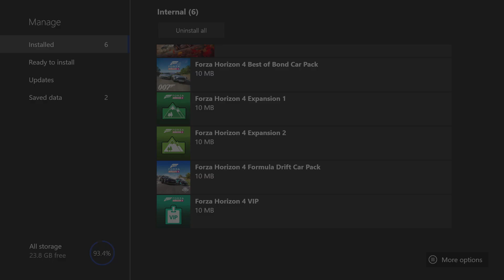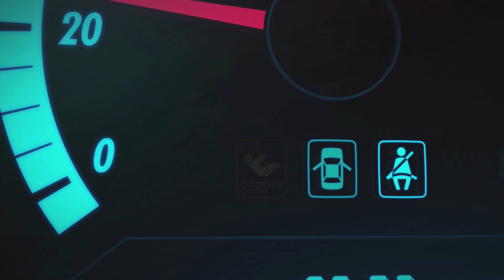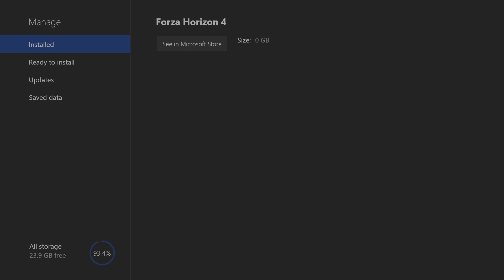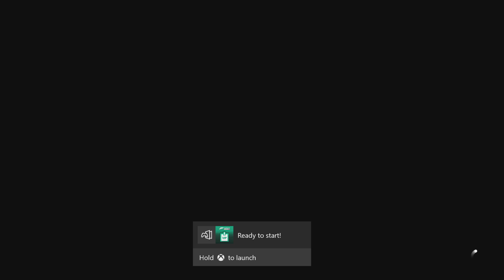Unlimited money with Free Super Wheelspins Glitch - Forza Horizon 4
Do exactly as done here and you will get 5 free Super Wheel spins each time.